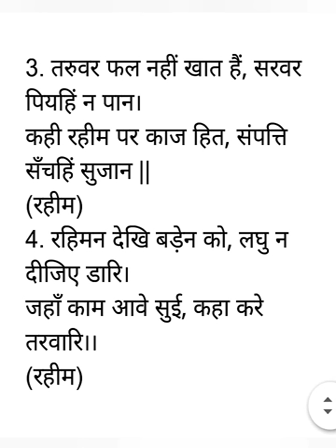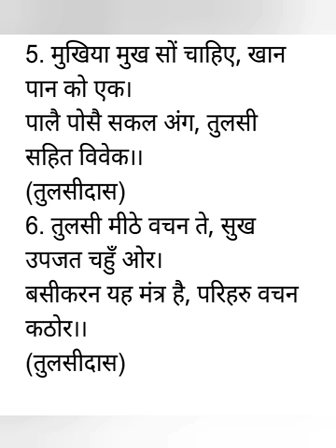दोहे कंठस्थ -prathamic poem कबीरदास तुलसीदास दोहे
दोहे  कंतस्थ prathamic poem कबीरदास तुलसीदास दोहे